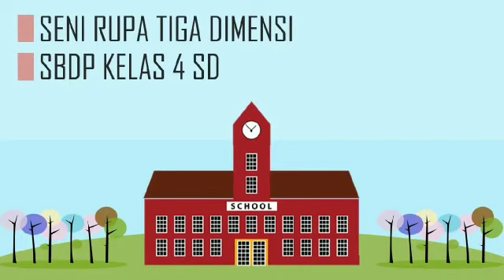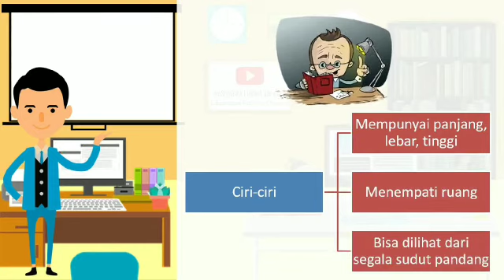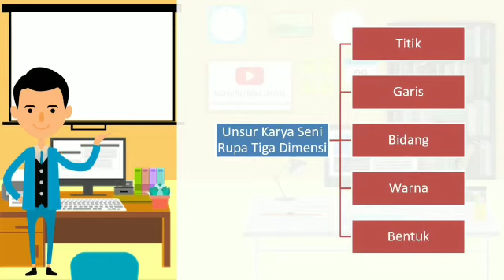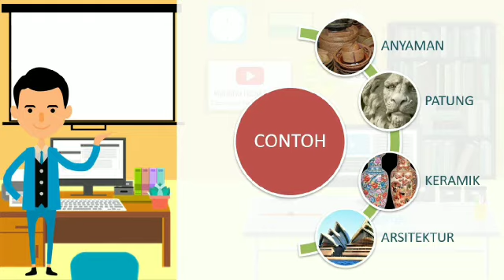31 Agustus 2020